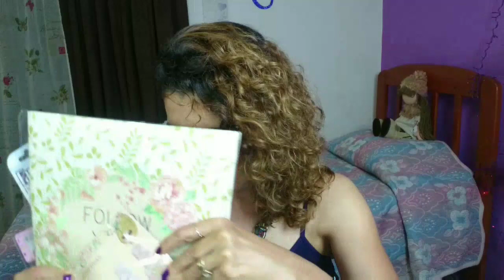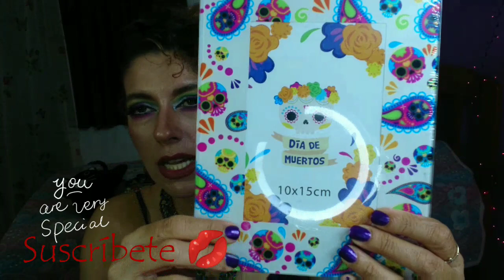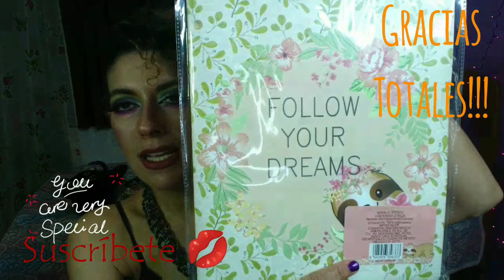PRICHOS, WALMART NOVEDADES, NUEVAS COLECCIONES, COMPRAS Y MÁS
Hola gente bella, estoy sumamente contenta de compartir con ustedes UN CAPÍTULO MÁS DE COMPRAS EN PRICHOS WALMART COSMETICOS BIORADERMATIKA Y MUCHOMAS

Ya saben quienes me conocen que les traigo cositas que estés súper cool, a excelente precio y que valgan la pena, así que... Sigue viendo este vídeo!!

Quienes me siguen en el canal, saben que he estado seleccionando productos por lo que a partir de varios vídeos atrás y de aquí en adelante, solamente estarán viendo los mejores que he podido encontrar en el mercado a un precio accesible obviamente en su mayoría.

Recuerden que lo que menciono en el vídeo es una opinión personal sobre mi experiencia con estas marcas así como mi percepción de estos productos, que como bien se los menciono, es mí punto de vista y esto no quiere decir que así deban pensar tod@s.